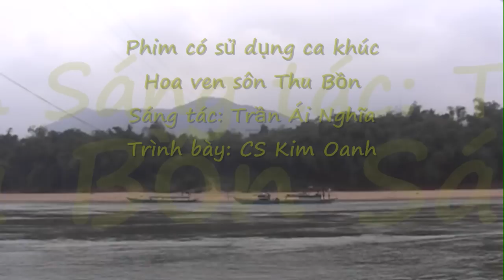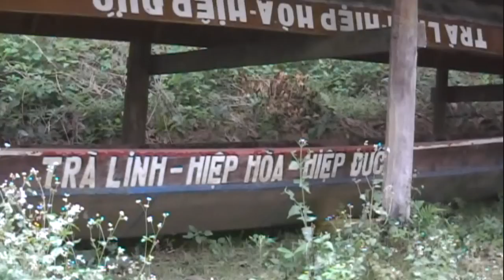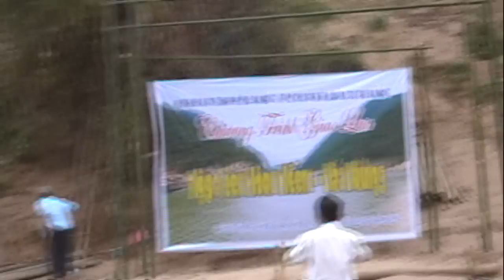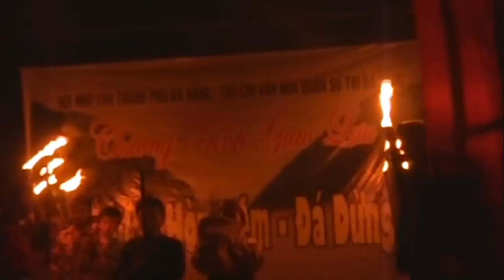Ngo len Hon Kem Da Dung_0001.wmv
Chuyến đi của văn nghệ sĩ Đà Nẵng - Quảng Nam về Hòn Kẽm - Đá Dừng - Trà Linh ( Quảng Nam)